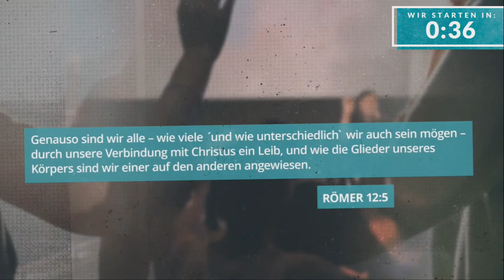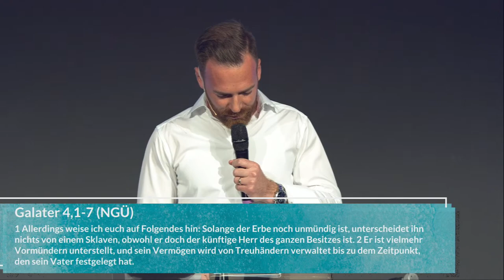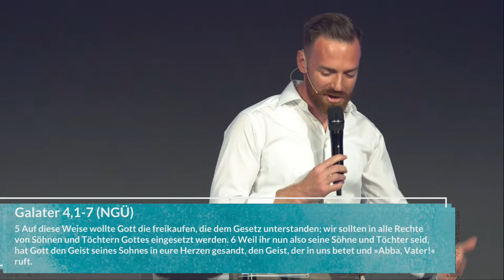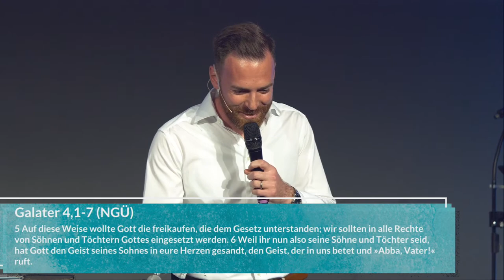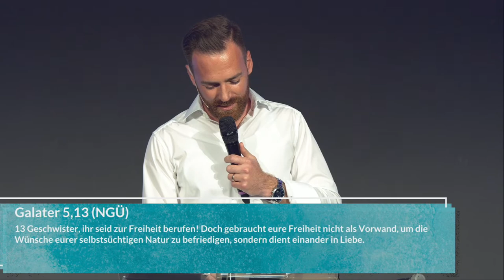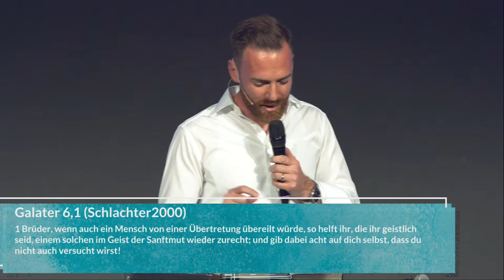Da musst du durch! | Florian Schürenberg | Momentum Church | 29.05.2022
mit Florian Schürenberg